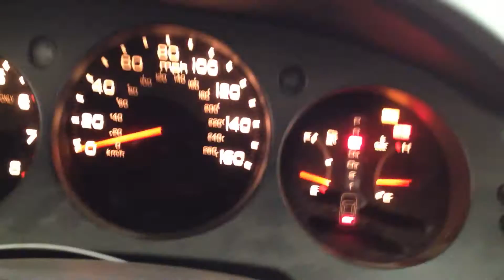BC9915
1996 RL 3.5 ENGINE